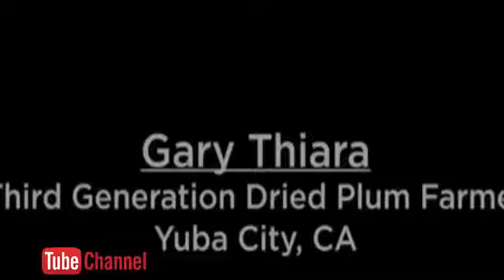Buah yang tidak ada di indonesia